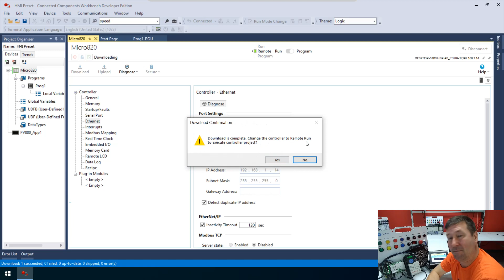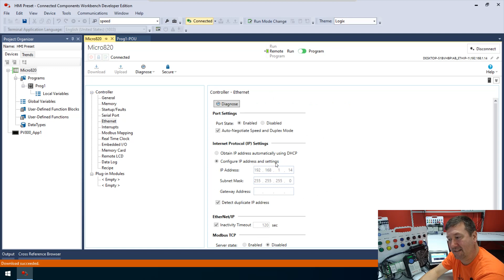Continue with Downloading of Ethernet Settings? Connected Components Workbench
Continue with Downloading of Ethernet Settings in Connected Components Workbench?  If you want to change your Micro800 Micro820 Micro850 Ethernet settings or forget to set them when creating a program in Connected Components Workbench, then you will get this prompt.  It is very important that you understand that if you forgot to set your Ethernet IP address settings in your CCW program and you click YES to the prompt, then you will revert your PLC's Ethernet settings back to DHCP.